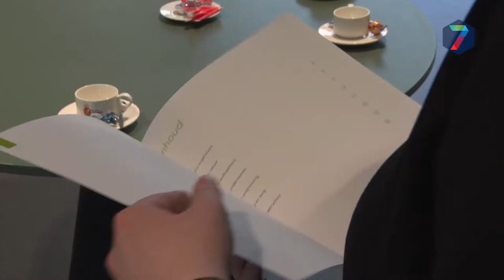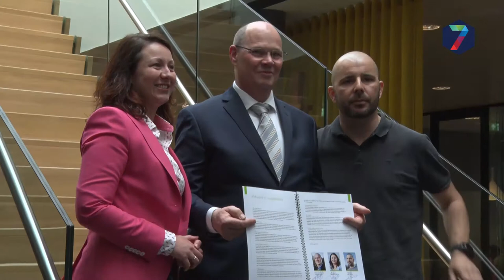De Wijchense coalitie is duidelijk: "Iedereen doet mee"